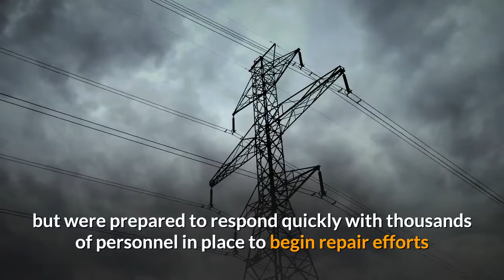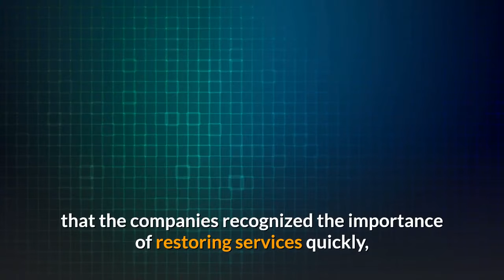National Grid Eversource towns monitoring damage from Isaias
After slamming into the South Carolina-North Carolina border as a category 1 hurricane late Monday, Tropical Storm Isaias made its way into southern New England on Tuesday afternoon and was expected to impact the region well into the morning. Officials with both National Grid in Rhode Island and Eversource in Connecticut said Tuesday that they anticipated potential widespread outages as a result of storm damage, but were prepared to respond quickly with thousands of personnel in place to begin repair efforts as soon as conditions were safe to do so.''We have nearly 2,500 personnel in place across Rhode Island and Massachusetts to respond as quickly and safely as we can,” said Michael McCallan, vice president of New England electric operations for National Grid. “The COVID-19 pandemic presents a different set of challenges for storm preparation, but we have adjusted accordingly to ensure that we are taking care of our customers.”By Tuesday afternoon, forecasts called for the storm to remain inland with the biggest impact expected in northern Connecticut and western Massachusetts. Winds had already measured gusts greater than 30 mph in parts of Westerly, according to the National Weather Service, and towns including Westerly, Stonington and Hopkinton were each montioring the impact after opening emergency operations centers as a precaution. The weather service expected the storm to make its closest approach around 4 p.m., and forecasts called for wind gusts of up to 55 mph, creating the potential for significant tree damage and power outages throughout the evening. By 4 p.m., emergency officials in both Westerly and Stonington reported several outages as a result of downed wires and trees, and firefighters with multiple area agencies said they were prepared for an increase in reported damage. Both utility companies said they also anticipated an increase in the number of outages through the evening and into Wednesday morning as more significant rain and wind entered the region. Representatives of both National Grid and Eversource said Tuesday that the companies recognized the importance of restoring services quickly, especially as many continue to work from home as a result of COVID-19.“Working under the challenging conditions related to the pandemic, our crews are positioned around the state and ready to respond to any damage or outages caused by Tropical Storm Isaias,'' said Mike Hayhurst, vice president of electric operations for Eversource. ''Our team will work around-the-clock to restore power as quickly and safely as possible — yet some restorations may take longer as we work to ensure the safety of our employees and customers.”Hayhurst and McCallan each asked customers to be patient and said field employees are working as hard as they can while performing essential services in accordance with state guidelines and the Centers for Disease Control safety guidance.